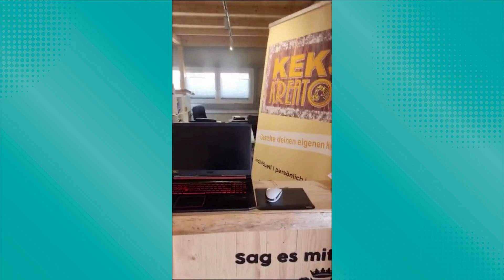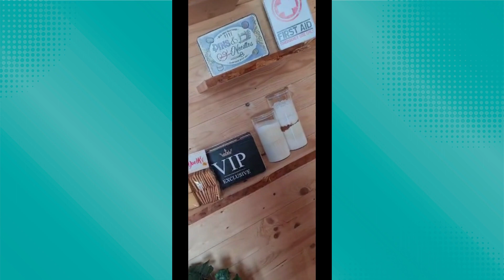Keks Kreator – Individuelle Logokekse aus Brilon 🍪 | Jetzt für den Kracher des Jahres abstimmen! 🚀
Keks Kreator – German Bakery Stapper – Individuelle Logokekse aus Brilon – "Für Unternehmen und Privatpersonen, die  individuelle köstliche Geschenkidee für Freunde, Familie, Kunden und Mitarbeitende suchen." 🍪

Unter folgendem Link könnt ihr für den Kracher "Keks Kreator – German Bakery Stapper " von Keks Kreator – German Bakery Stapper  aus dem Hochsauerlandkreis voten:

Wow! Bis zum Bewerbungsschluss am 23. Juli haben fast 50 Unternehmen aus Südwestfalen ihr „Kracher des Jahres“- Video eingereicht und zeigen damit, was es für innovative und vielseitige Produkte madeinSüdwestfalen gibt. Nun heißt es: Abstimmen für das beste Video! 🤩

Der Kracher des Jahres – worum geht es?
👉🏼 Südwestfälische Unternehmen entwickeln zahlreiche hervorragende und innovative Produkte, Technologien und Dienstleistungen. Doch oftmals ist das in Südwestfalen gar nicht so bekannt. Der Wettbewerb „Kracher des Jahres 2023 – made in Südwestfalen“ will dies ändern: Unternehmen können in einem 90-Sekunden-Video zeigen, was sie produziert, erarbeitet, erfunden haben – einen echten Kracher eben! Mehr Infos zum Wettbewerb findet ihr hier: